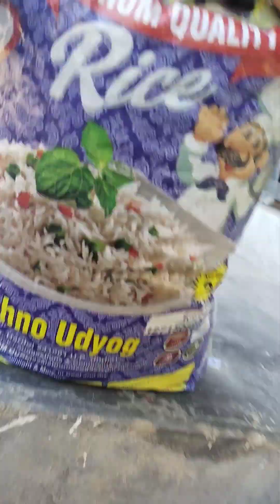चारा लेने गया गाय के लिए 🎉vlog | हरदोई का vlog | hardoi मैं ये कहा पर है बताओ 🤣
चारा लेने गया गाय के लिए 🎉vlog @mrsachinshukla @Lafangabhai924 @MRINDIANHACKER